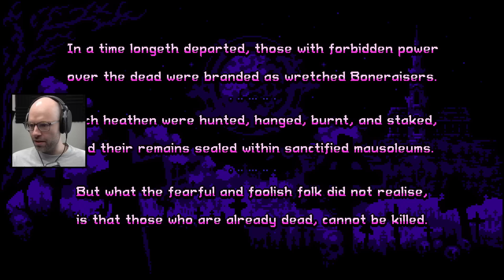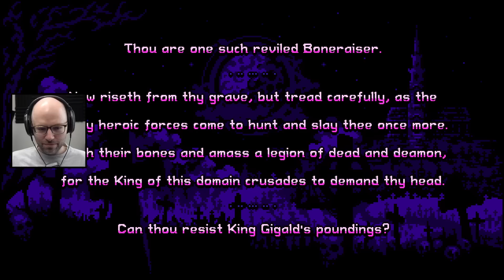2023's best Vampire Survivors clone (Boneraiser Minions)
This came from my stream on Mar 14th, 2023.

Boneraiser Minions is a Vampire Survivors-type game with some twists, including a focus on necromancy and a very juvenille sense of humor. Check it out!